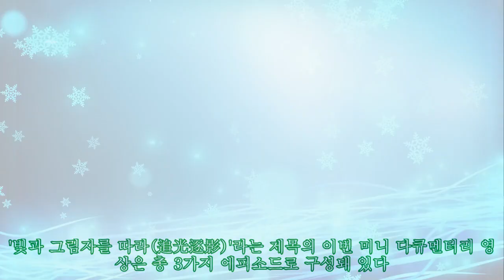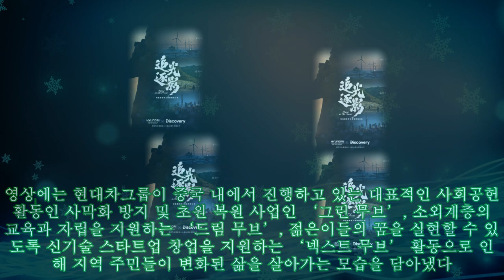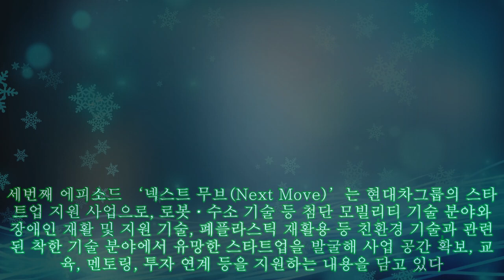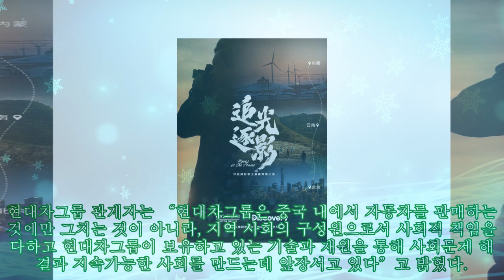“몇 번을 봐도 감동적” 현대차그룹 다큐 영상 3800만뷰, 내용이 뭐길래?|카24/7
“몇 번을 봐도 감동적” 현대차그룹 다큐 영상 3800만뷰, 내용이 뭐길래?|카24/7 |Invicta Men's Pro Diver Stainless Steel Quartz Watch . Please help me with an order to maintain the system, thanks a lot.| 현대차그룹이 제작한 사회공헌 다큐가 한 달 만에 3800만 뷰 달성 기록을 세웠다. 중국 진출 20주년을 기념하기 위해 다큐멘터리 전문 채널인 ‘디스커버리(Discovery)’와 협업해 제작한 중국 내 사회공헌활동을 주제로 제작한 영상이 이례적인 호응을 얻으면서 현대차와 기아 브랜드의 가치와 신뢰를 높이는데 큰 도움이 될 전망이다. '빛과 그림자를 따라(追光逐影)'라는 제목의 이번 미니 다큐멘터리 영상은 총 3가지 에피소드로 구성돼 있다. 현대차그룹은 지난달 24일 티저 영상을 공개한 뒤 26일부터 30일까지 이틀 간격으로 총 3편을 중국 디스커버리 채널(SNS 포함), 현대차그룹 SNS, 중국의 대표적인 동영상 플랫폼인 ‘아이치이(iQIYI)’, ‘빌리빌리(Bilibili)’ 등 총 8개 채널에서 공개했다. 영상에는 현대차그룹이 중국 내에서 진행하고 있는 대표적인 사회공헌활동인 사막화 방지 및 초원 복원 사업인 ‘그린 무브’, 소외계층의 교육과 자립을 지원하는 ‘드림 무브’, 젊은이들의 꿈을 실현할 수 있도록 신기술 스타트업 창업을 지원하는 ‘넥스트 무브’ 활동으로 인해 지역 주민들이 변화된 삶을 살아가는 모습을 담아냈다. 사실적인 일상의 모습을 담아내는 것으로 유명한 사진 작가 왕징춘 특유의 담담한 시선을 통해 현대차그룹의 사회공헌활동에 힘입어 다양한 사람들이 꿈과 희망을 이어가는 모습을 잔잔하게 담아내 이야기의 진정성과 영상미를 높였다. 영상들은 약 한달만에(11월 24일~12월 20일 기준) 조회수가 3800만 회(게시 채널 모두 합산 기준)를 넘어섰고, 각종 사회관계망서비스(SNS) 채널의 인터렉티브 반응도 10만 건을 훌쩍 넘었다. 영상 댓글은 대부분 “따뜻한 이미지와 희망의 이야기로 가득해 몇 번을 봐도 감동적이다”, “영상에 나온 이들의 희망찬 미래를 기원한다”는 긍정적인 내용으로 가득했다. 또 “현대차그룹이 십년 넘게 이런 활동을 이어오고 있다는 점이 놀랍고 브랜드에 대한 신뢰가 깊어진다”, “미래 기술인 수소에너지 기술이 기대되고, 수소전기차 보급이 확산되면 좋겠다” 등의 반응이 많았다. 현대차그룹은 이번 다큐멘터리 영상이 중국 내에서 브랜드 이미지 제고에도 큰 역할을 할 것으로 기대하고 있다. 이번 영상을 통해 현대차그룹의 중국 진출 20년 역사와 14년에 달하는 장기적인 사회공헌활동 성과도 재주목 받고 있다. 현대차그룹은 지난 2008년 부터 내몽고 지역 사막화 방지 및 초원 복원 사업을 시작했다. 두 번째 에피소드 ‘드림 무브(Dream Move)’ 활동은 소외 계층의 교육과 자립을 지원하는 활동으로, 특히 낙후지역 학생들의 교육을 지원하는 ‘꿈의 교실 프로젝트’를 통해 2011년부터 현재까지 총 30개 지역(23개 성(省), 직할시, 자치구 포함) 내 83개 학교에 교육용 자재, 컴퓨터, 도서 등을 지원했다. 세번째 에피소드 ‘넥스트 무브(Next Move)’는 현대차그룹의 스타트업 지원 사업으로, 로봇ᆞ수소 기술 등 첨단 모빌리티 기술 분야와 장애인 재활 및 지원 기술, 폐플라스틱 재활용 등 친환경 기술과 관련된 착한 기술 분야에서 유망한 스타트업을 발굴해 사업 공간 확보, 교육, 멘토링, 투자 연계 등을 지원하는 내용을 담고 있다. 현대차그룹 관계자는 “현대차그룹은 중국 내에서 자동차를 판매하는 것에만 그치는 것이 아니라, 지역 사회의 구성원으로서 사회적 책임을 다하고 현대차그룹이 보유하고 있는 기술과 재원을 통해 사회문제 해결과 지속가능한 사회를 만드는데 앞장서고 있다”고 밝혔다.